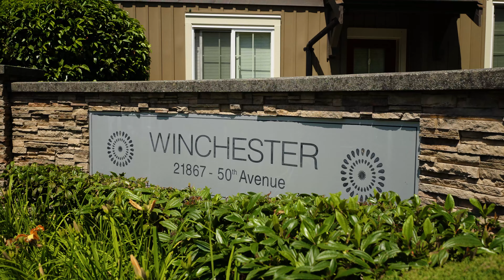51-21867 50 Ave, Langley | Listed by Dan Edwards